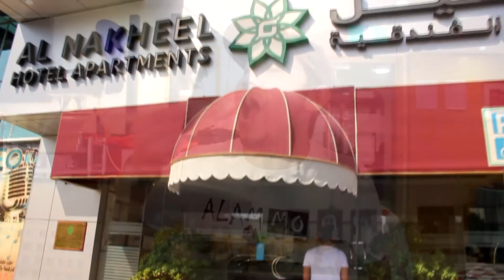JAPANESE FOOD IN ABU DHABI! TAKUZA SUSHI AND SASHIMI